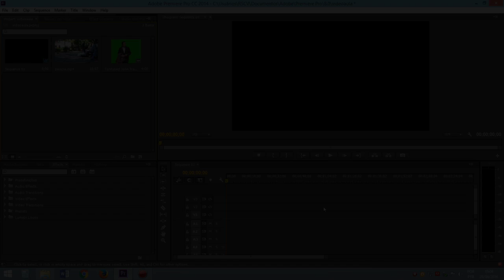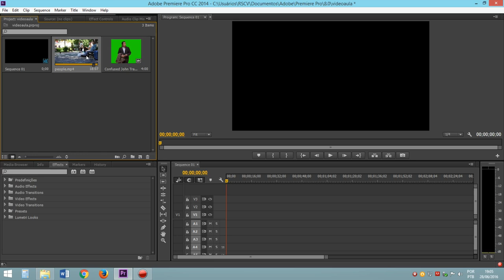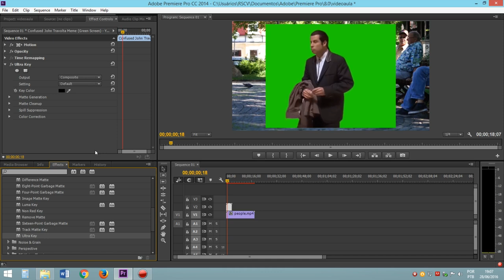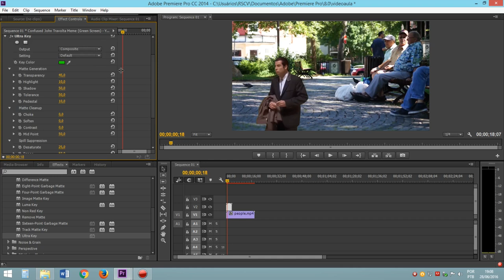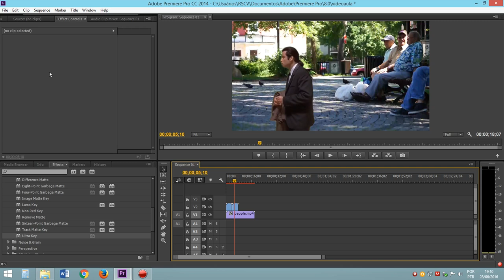AP #11 - Como fazer Chroma Key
Aprenda como retirar o fundo dos seus vídeos através do Chroma Key. Veja como o processo é fácil e rápido.